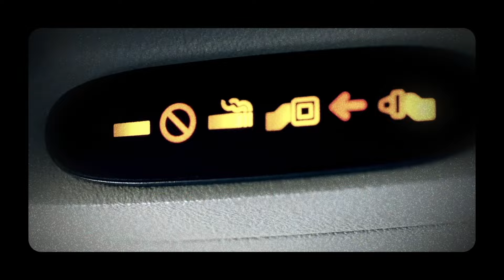Eyewitness CAPTURED a Cigar-Shaped UFO on Camera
Eyewitness Captured a Cigar-Shaped UFO on Camera, What Happened Next Is Unexplainable

First up is a video from a passenger on a plane in the UK who noticed something unusual in the sky. The object started moving at incredible speeds, almost like it was teleporting rather than flying. From certain angles, it even looked see-through, but then it became a solid, cigar-like shape as it moved. What could possibly explain this? While we don't have official answers, we can't ignore that this video exists.

Next, we have some of the clearest footage yet, this time from Spain. After many sightings of similar objects, one dedicated observer finally caught one on camera. This video challenges any claims of fakery because these objects have been spotted all over the world. In the video, the cigar-shaped UFO hovers for a moment before dropping straight down. The video cuts off just as things get interesting, but what it shows is hard to dismiss.